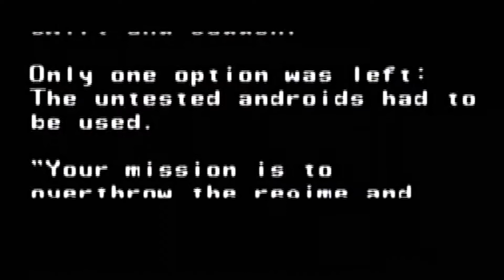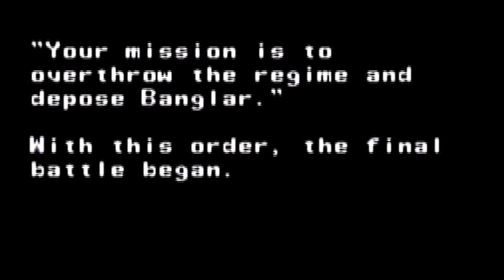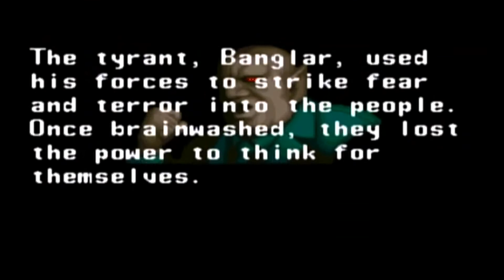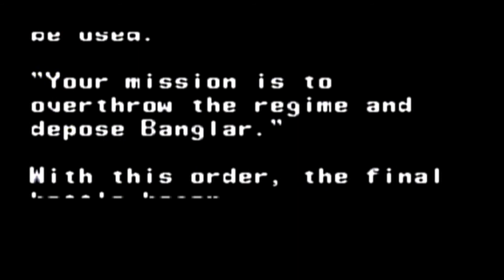THE NINJA WARRIORS (snes) intro and gameplay 3 ninjas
la primera vez ke lo juegas pareciera ke solo pudieras golpear arriba, abajo, agarre y salto golpe, pero casi sin querer te encuentras más movimientos mucho más utiles..sobre todo para el "fuerte pero lento" y el detalle ke la barra del super poder se llena por las veces ke golpeas sin ke te peguen...pudiera decir más cosas, pero para que...SON NINJAS TERMINATORS!!!